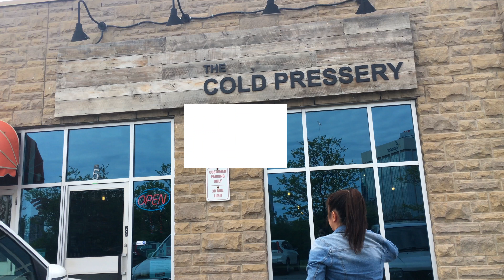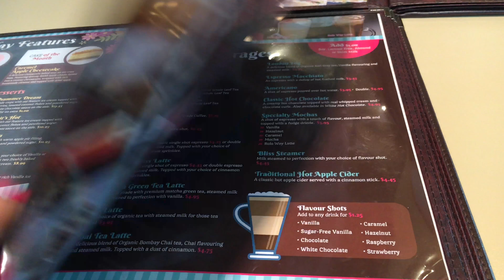VLOG11: VEGAN CAFE - FIRST TIME TRYING ACAI BOWLS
Vlog 11! Summer means meeting up with friends who are coming home from their unis! This week (nearly a month ago whoops late edit) I met up with Sue and Jess. Catching up with friends + foooood is the best combo :)

Music strictly for personal use; my videos are not monetized!